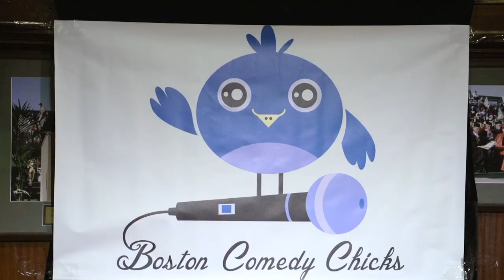Erika Welch Boston Comedy Chicks September 2013